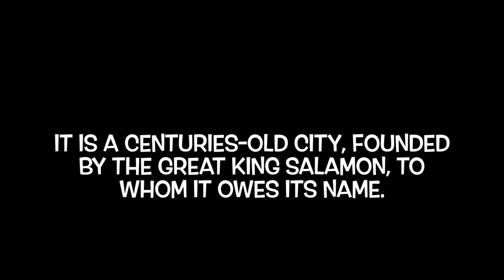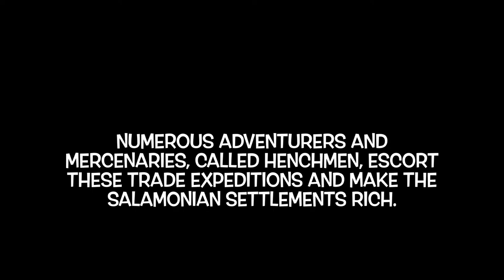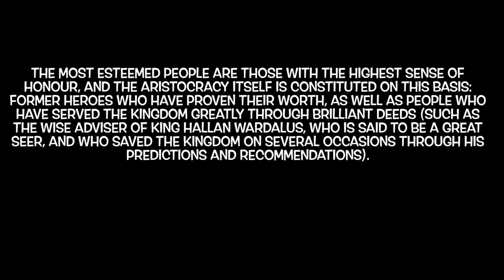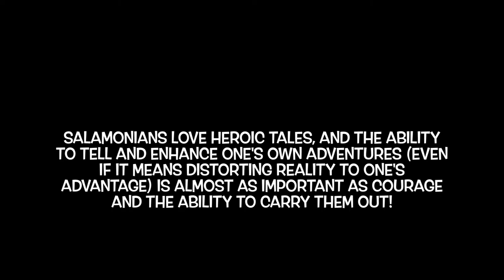Gondrim’s Drum Teaser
This is a teaser for the Gondrim’s Drum campaign published by Scriptarium in their core rulebook:

Fighting  Fantasy is  a  trademark  of  Steve  Jackson  and  Ian Livingstone  and  is  used  under  license

I produced this video as a fan production aimed at expanding the fan base and the number of roleplayers interested on the world of Titan and the ruleset of AFF